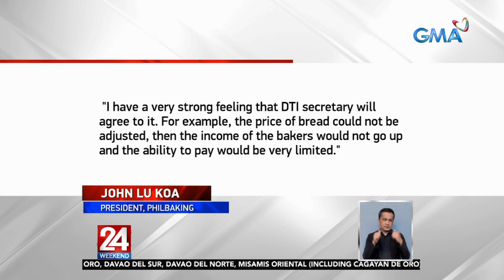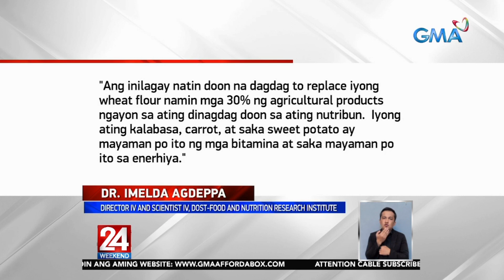Pinoy Tasty at Pinoy Pandesal, may taas-presyo na rin | 24 Oras Weekend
Nakaamba na ring magmahal ang Pinoy Tasty at Pinoy Pandesal—
na mas abot-kayang tinapay sana para sa mga mamimili.
Mungkahi naman ng grupo ng mga panadero para makarami at makamura sa tinapay—
puwede ring ihalo ang iba pang produkto gaya ng kalabasa o kamote.
Nakatutok si Bernadette Reyes.

24 Oras is GMA Network’s flagship newscast, anchored by Mike Enriquez, Mel Tiangco and Vicky Morales. It airs on GMA-7 Mondays to Fridays at 6:30 PM (PHL Time) and on weekends at 6:00 PM.